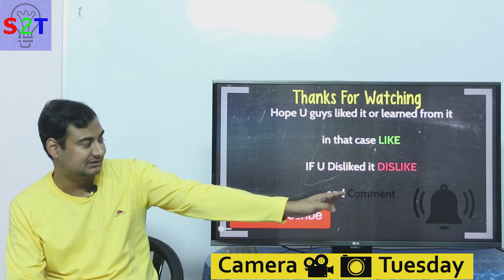Canon Vs Nikon Mirrorless In HINDI {Camera Tuesday}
In this ep we will look at the mirrorless war (Nikon Vs Canon)
How the hech these 2 giant ended in this place
How Youtube unlocked the flood gate and final nail of sony
Why they where stuck ,what to do with old line up
So how Canon responded
What path Nikon Took